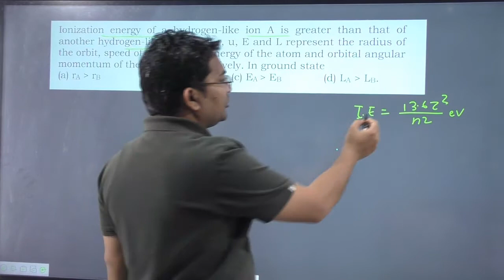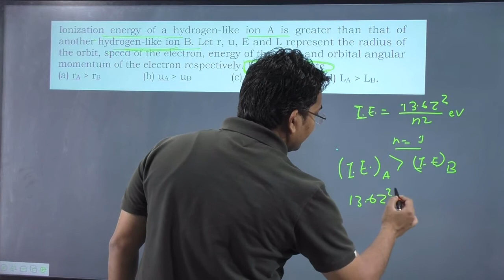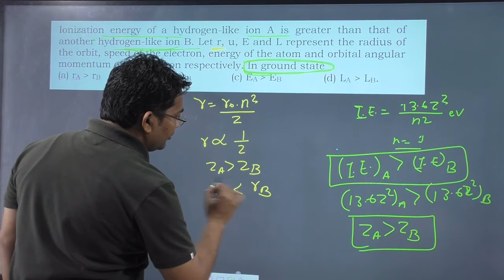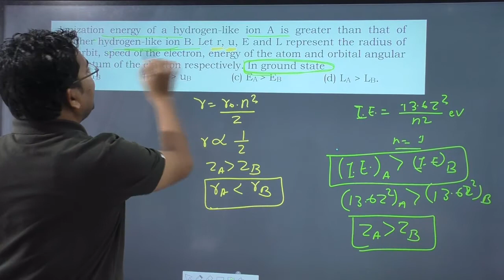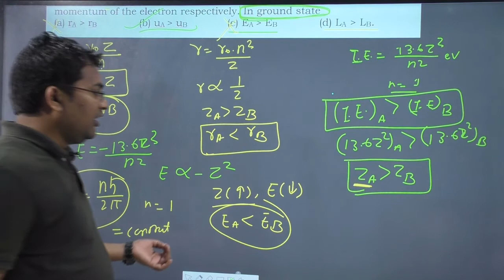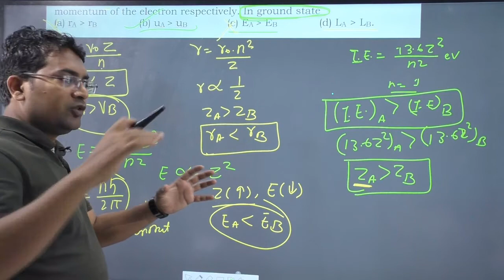Ionization energy of a hydrogen-like ion A is greater than that of another hydrogen-like ion B. Let